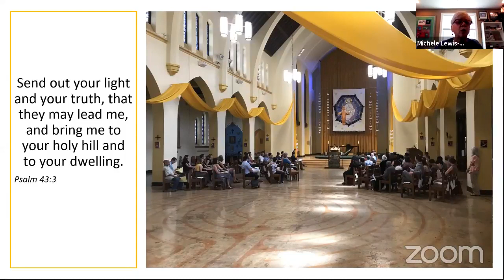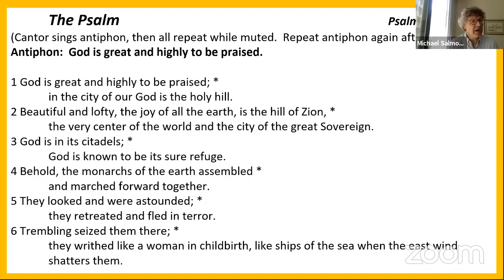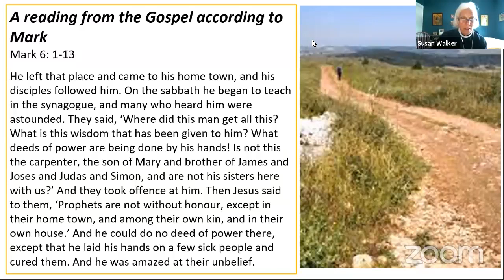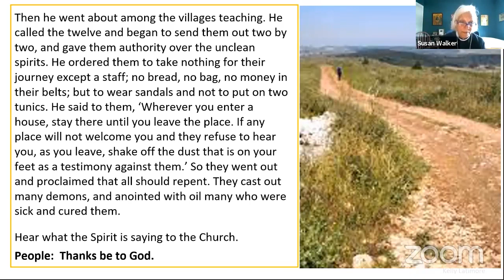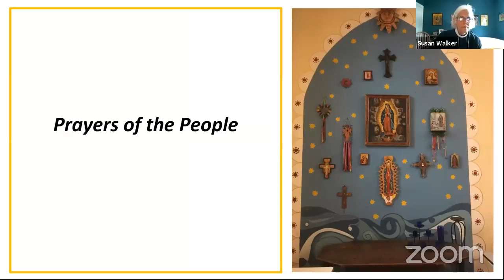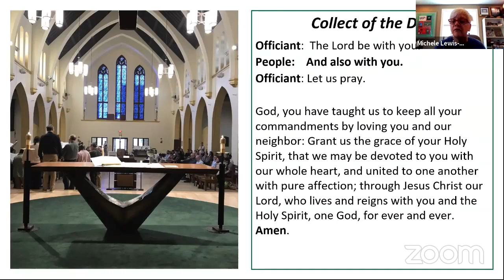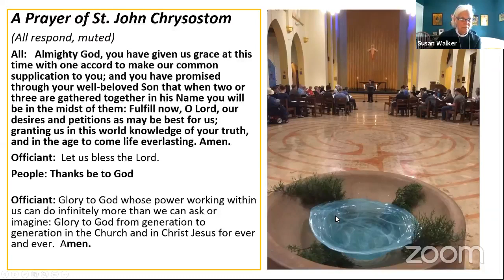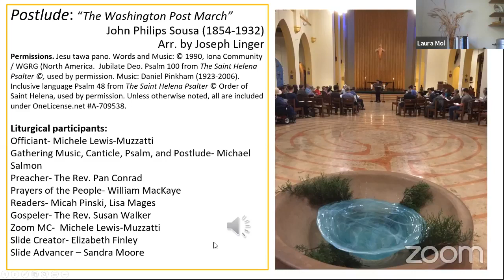Sixth Sunday after Pentecost